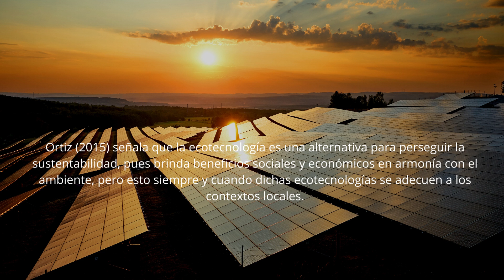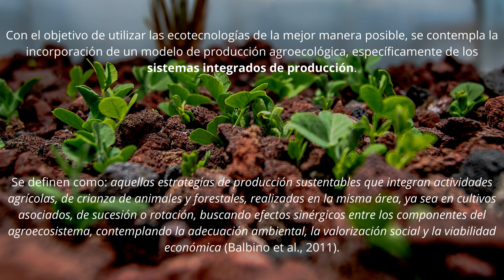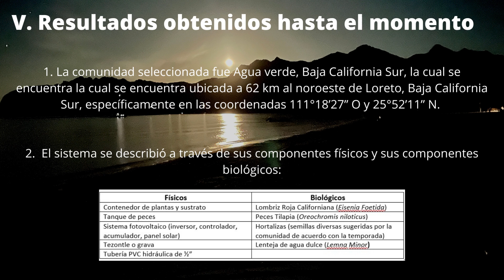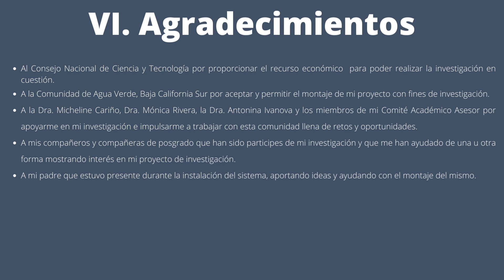Hacia un modelo Local resiliente a los efectos del cambio climático: El caso de agua verde, BCS.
Título: Hacia un modelo Local resiliente a los efectos del cambio climático: El caso de agua verde, BCS.
Institución: UABCS
Posgrado: doctorado en Desarrollo Sustentable y Globalización.
Alumno: Julio César Peralta